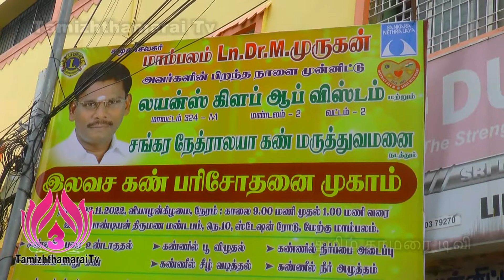social worker mambalam Lion.murugan Birthday, i camp, Food. Don't 03/11/2022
மனிதநேயர். மாம்பலம் லயன்.M.முருகன் பிறந்தநாள் விழா, பொதுமக்களுக்கு அன்னதானம் வழங்கி, கண் சிகிச்சை முகாம் நடைபெற்றது.03/11/2022